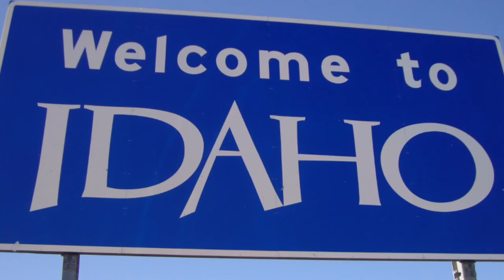Pronouncing Stuff Rong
Inspired by Chaz Smith.
Not the least bit sorry.